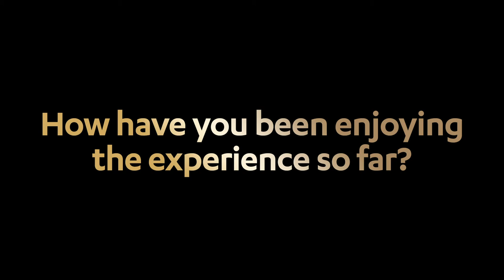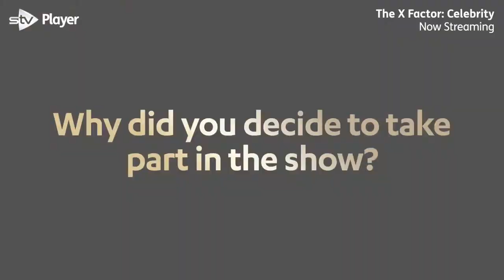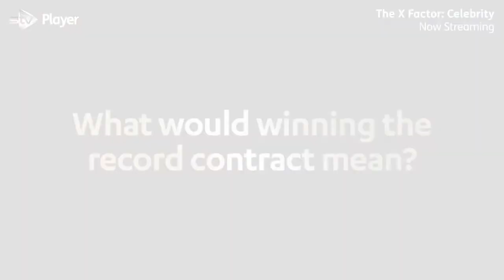Why Try Star swapped the rugby pitch for the big stage | The X Factor: Celebrity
Thom Evans, Ben Foden and Levi Davis speak to STV on The X Factor: Celebrity red carpet to discuss why they swapped the rugby pitch for the stage, how performance nerves compare and what winning would mean to them.